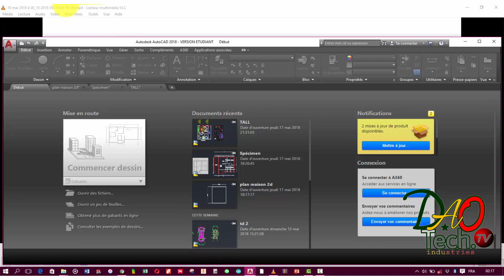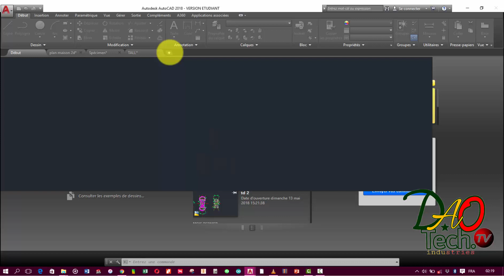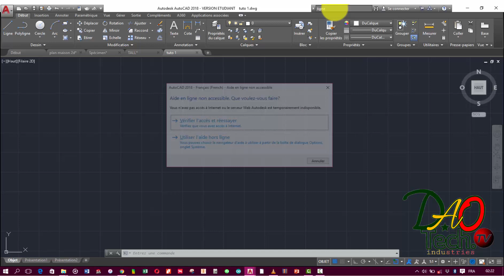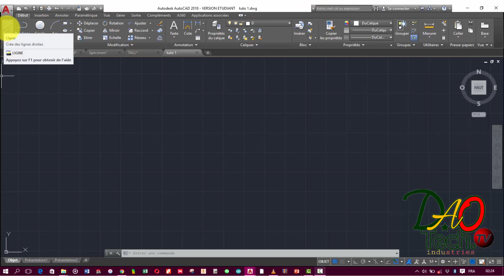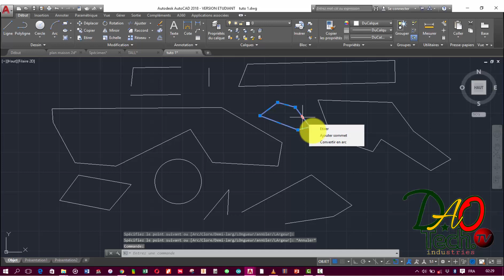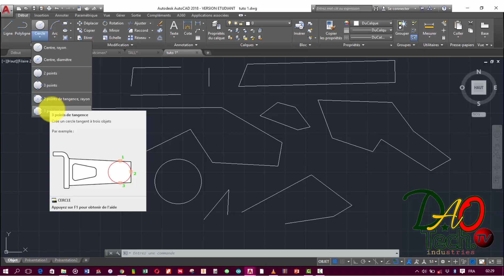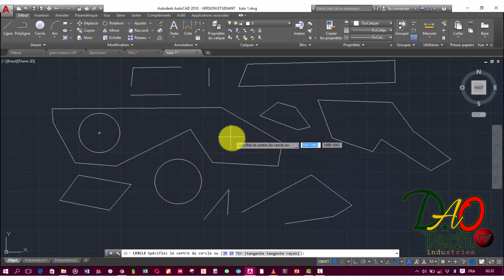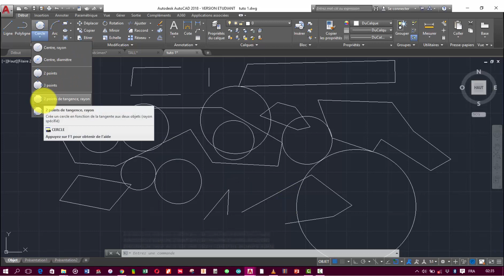Mën Na Nek | Raññe xarkanam u AUTOCAD (Reconnaitre l'interface du logiciel)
DAOTECH. tv  Widéwo jàgalé bi njëkk: Raññe  xarkanam u jumtukaay u AUTOCAD (Reconnaitre l'interface du logiciel)